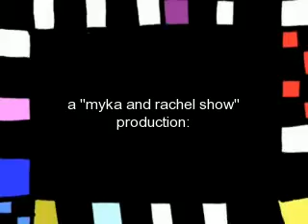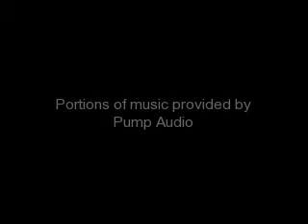(REBELLION LOVE) episode 16 (the rules of war)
*I was in the hospital for a day so everybody went home after awhile and nick and Lindsey were sitting on a couch watching TV. And nick is lying on the couch and Lindsey is on top of him head on his chest, listening to his heartbeat, he had one hand around her waist.*

Nick: you know Lindsey, the break isn't going to last forever

Lindsey: please nick, not now. Let's just live in the moment, just us right now

Nick: I know, I just want you to know that...I love you

Lindsey: *looks up at him* I love you too nick*smiles*

Nick: well in the case*kisses her softly*

Lindsey:*smiles and blushes*

Nick:*wraps both arms around her and held her close, he never wanted this moment to end, ever, he just held her, they were doing that for a long time and they soon fell asleep*

-With Joe and myka at the Jonas house -

Myka: I am really worried about rach.

Joe: don't be, Kevin called she's awake and well

Myka: I know but, I don't know something doesn't feel right I...*is interrupted by Joe's lips*

Joe: you're so cute when you worry,
hmm. how bout' you go get dressed and we will go and we will go somewhere special*winks*

Myka: gotcha*gets up and leaves*

 -With Kevin and me-

I couldn't believe it, I could be him, the one that I had been looking for, dreaming about, its him.

Rachel: it's. it's...him...
I just sat there, in awww, I couldn't believe it, after all these years he was there just standing right there, I began to get teary eyed yet I was smiling and somewhat chuckling, I put my hand over my mouth to try to hold in my happiness. Kevin is looking at me with confusion.

Rachel:*stuttering*K- Kevin...Kevin...its, its. him...m-mmy. dad

Kevin: *wheels me to look in the window where I see them hooking him up to machines and everything. all I could do was smile. I couldn't believe it, all these years I've been dreaming of this moment...

-with joe and myka-

*myka comes walking down the stairs*

Joe: wow you look be-beautiful

Myka: thanks (dress in video)

Joe takes a blind fold and covers her eyes and leads her to a limo and in the limo he fees her chocolate covered strawberries (mmmmm...so good)

Myka:*swallows then giggles* where are we going?

Joe: oh you'll see, you'll see*kisses her softly*

-with lindsey and nick-

*lindsey cell phone vibrates waking only her up*

Lindsey:*raspy voice* h-hello?

??: lindsey, I am so sorry, please, I never meant to hurt you in any way..

Lindsey: josh?

Josh: please Lindsey..*pleading*

Lindsey: I'm sorry josh, I can't

Josh: Lindsey. if you don't someone I going to get hurt...bad

-at the hospital with Kevin and me-

*I was staring at him though the window, they took about 2 hours to stable him, I watched the whole thing, finally a doctor came out and smiled*

Doctor: would you like to see him, he's awake

Rachel:*inside I felt like I was going to explode but I kept my cool* absolutely
*he rolled me and there he was, lying right there, the man I have missed for 14 year, 14 YEARS!!! He was scratched on his face, I could see dried blood. He was like dirty ball under a white sheet, machines were beeping everywhere around him, but all I could do was look at him, after a minute or two, I finally got enough courage to choke up a word*

Rachel: Dad?

BAM THERE IT IS. NOW NO MORE DEATH THREATS...OR I WILL SUE. WELL MAYBE NOT BUT STILL!
15 COMMENTS!!!